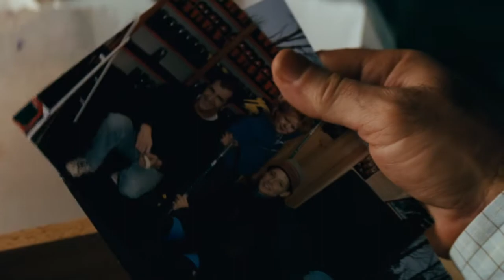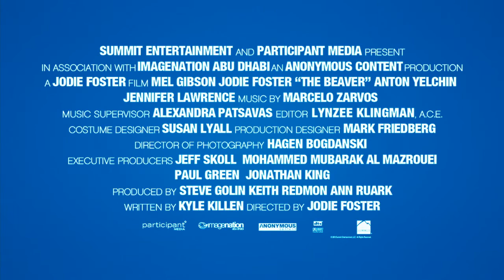The Beaver Trailer